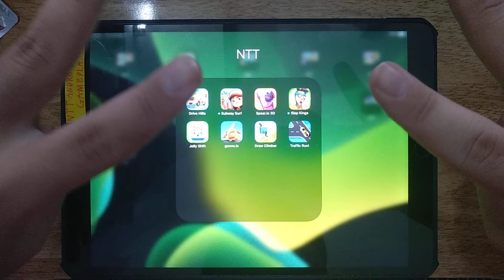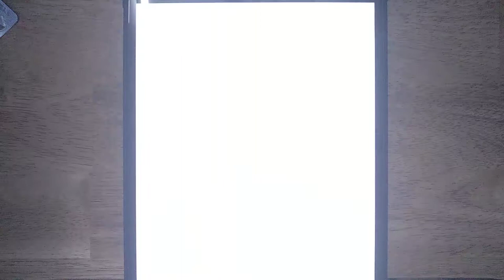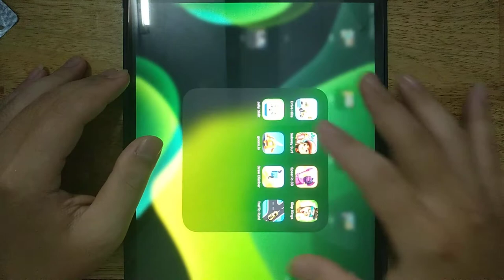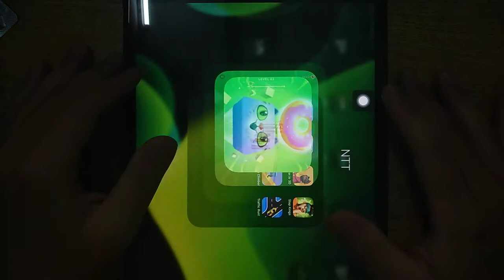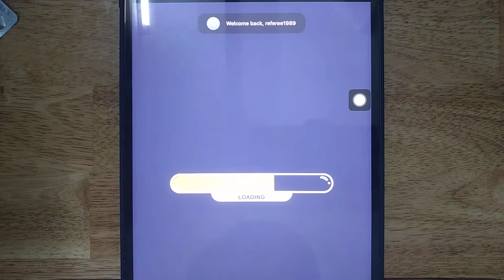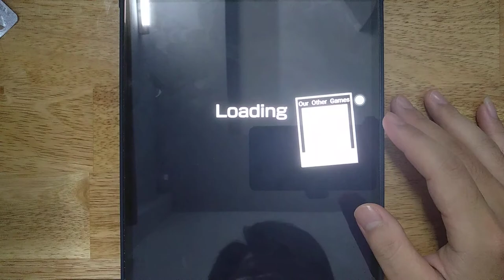Drive Hills, Subway Surf, Spear io 3D, Slap Kings, Jelly Shift, Goons io, Draw Climber, Traffic Run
Android GamePlay
iOS GamePlay
iPad GamePlay
GamePlay Walkthrough